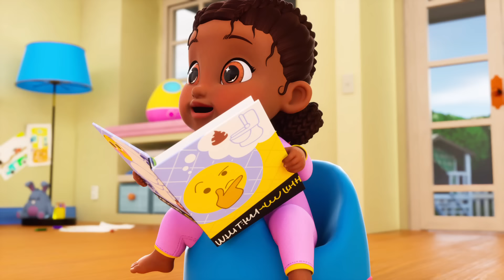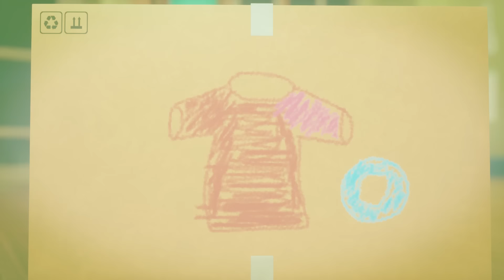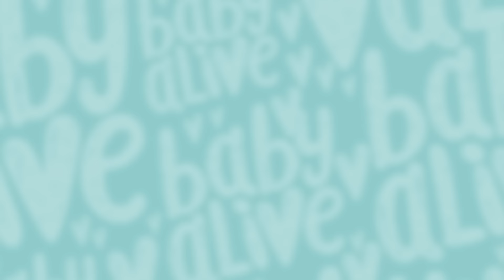Baby Alive Türkçe 🥹 Prenses Ellie'yi Kim Ağlattı? 💦 Çocuklar İçin Çizgi Filmler 💕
Kitty ve Gordon oyun odasını darmaduman ederken durumu yalnızca Prenses Ellie görür. Charlie ve bebeklerse odayı onun dağıttığını düşünür! Charlie’nin bunu düşünebilmesi Prenses Ellie’yi öylesine dehşete düşürür ki, en ufak bebek haline dönüşüverir ve artık kendini konuşarak savunamaz!    Prenses Ellie tam umudunu yitirecekken, Charlie çiğnenmiş bir terliği fark eder ve durumu çözüverir! Etrafı dağıtan Kitty ve Gordon’dır!